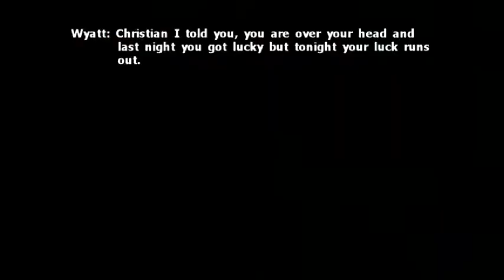Non Stop Wrestling RAW (S1 E19) Part 1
Non Stop Wrestling RAW Season 1 Episode 19 Part 2 -

Dave Easton and Matt Rhodes go through the action on RAW